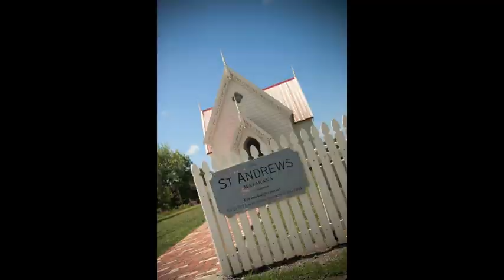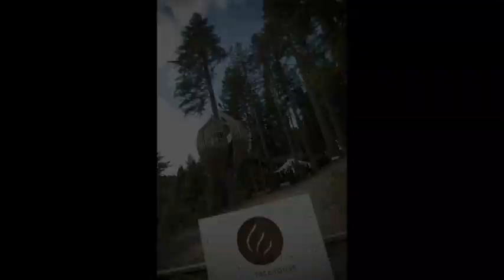Lorita and Aaron Matakana and Treehouse Wedding by Amanda Wignell Photography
Amanda Wignell Photography
Multi Award Winning NZIPP Master of Photography